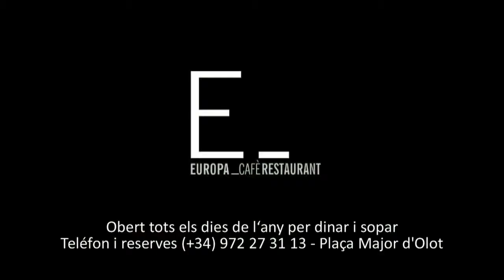Aplec de la Sardana a Sant Feliu de Pallerols